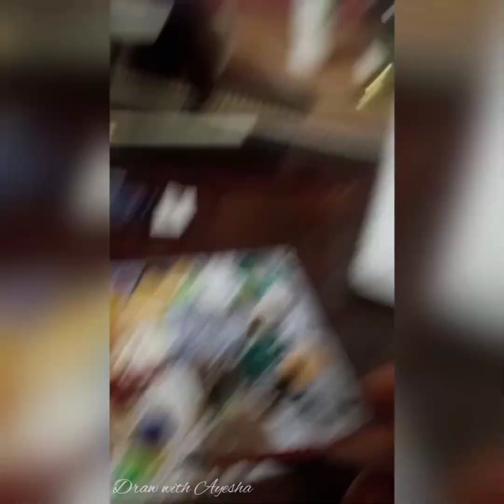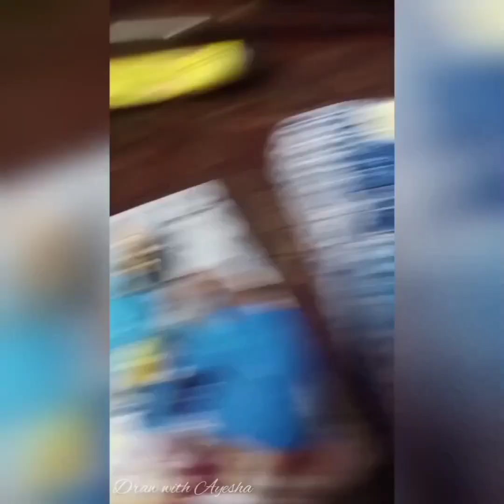Starry night💙. Inspired by Vincent Van Gogh.